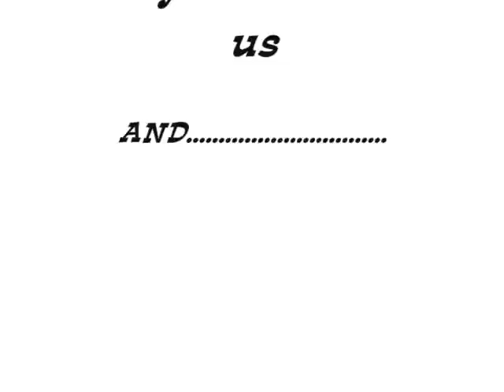#25 Shaun Wade Sweetwater Roadrunners(2007)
Shaun Wade at 8 years old takes on the Greater Jacksonville Pop Warner @ SWAA Jacksonville, Fl. 2007